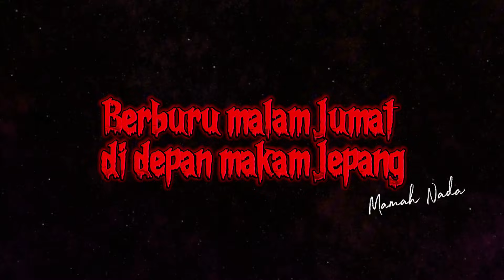TIBA-TIBA DEPAN KUBURAN JEPANG‼️Berburu Seafood Malam Jumat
Bisa-bisanya mamah nada gak nyadar kalau di depannya ada makam jepang peninggalan sejarah di petualangan malam​⁠​⁠@mamahnada.official kali ini.
Perburuan aneka kerang dan biota laut lainnya jadi makin seru karna hasilnya random.
Tapi kita harus tetap waspada ya, karna hewan lain yang berbahaya pun bisa saja keluar di malam hari juga.
Tonton terus video petualangan mamah nada sampai selesai ya 🤗
Terimakasih supportnya.